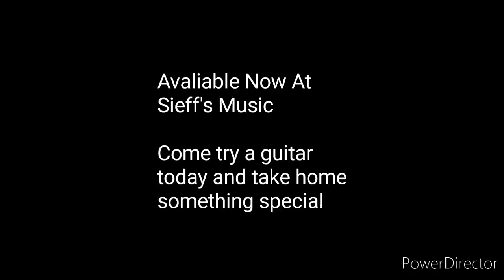Epiphone Guitars Red Hot Sale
Epiphone guitars red hot sales at sieff's music in parramatta .